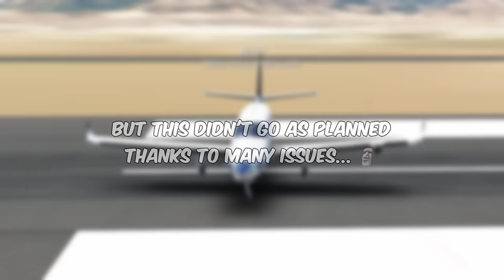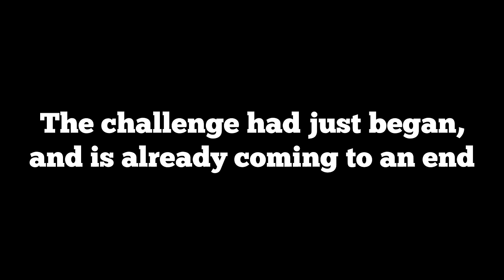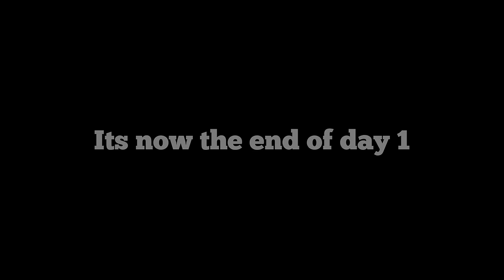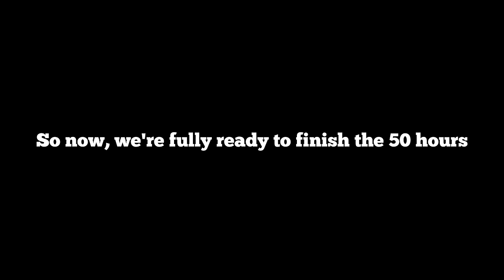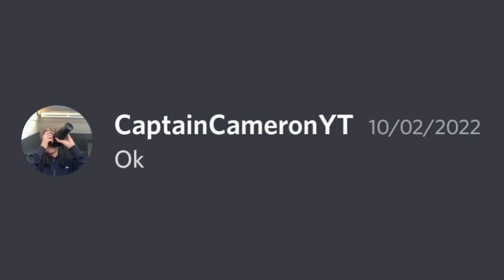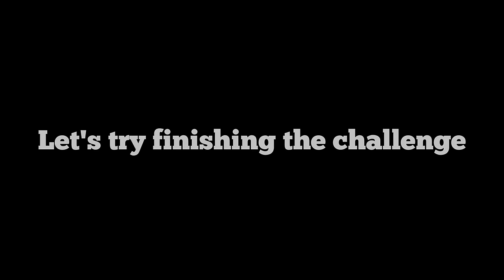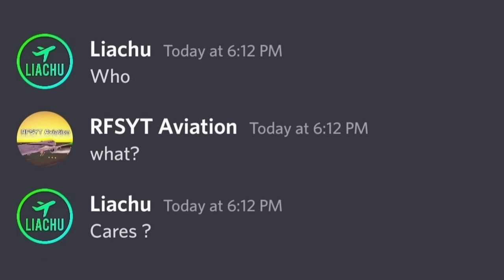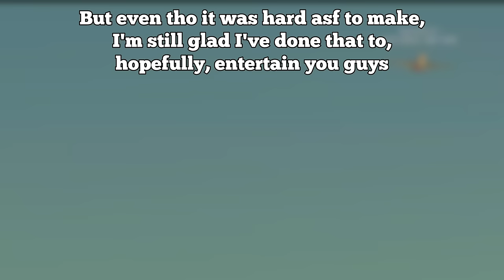I've played for 50 Hours for a World record 🏆 (Infinite flight)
Today, I've flown for 50 hours to reach grade 3 as fast as possible
Leave a like ;)
It's free and it helps a lot. it's also good to know when I release a new cool video.
You can share my video to some a friends and avgeeks :D
Comment what you think about this video
You can also post some ideas, I'm answering to everything !
Game :
- infinite flight simulator
⚠️You have no rights to steal any part of my video without an authorization from me⚠️